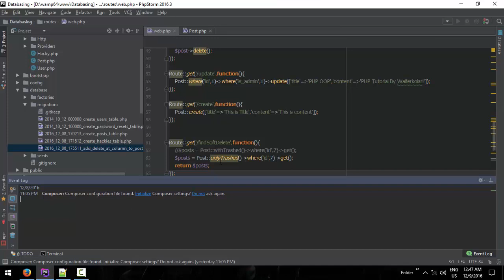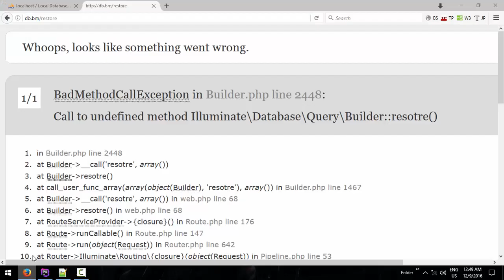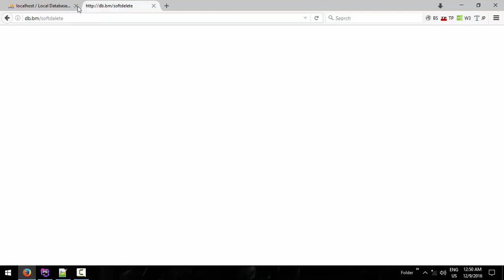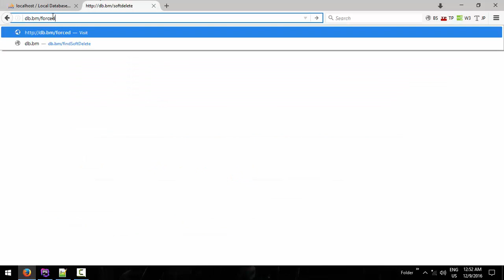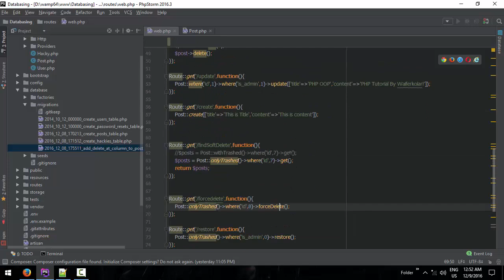025 Restore And Paramentent Delete